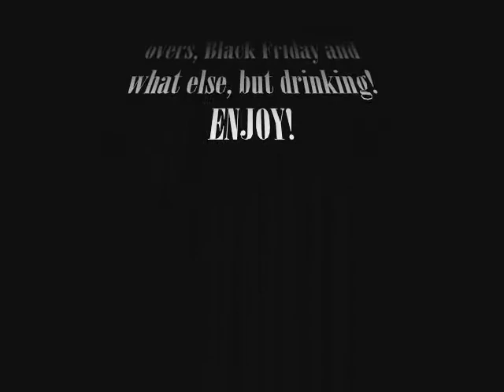Left Overs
In This all new drinkcast, the gang talks of turkey! Here;s a quick glimpse in the life of the drinkcast crew as they ready to talk all things drink! Check out this podcast exclusively on EnterTheShell.com